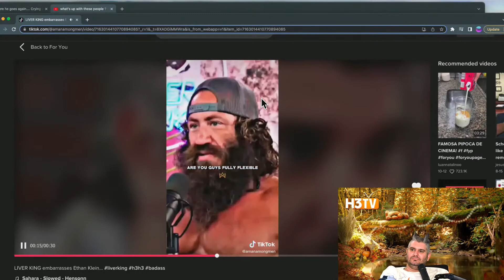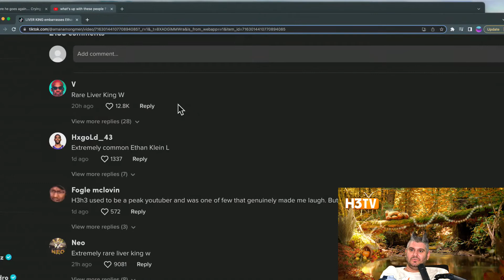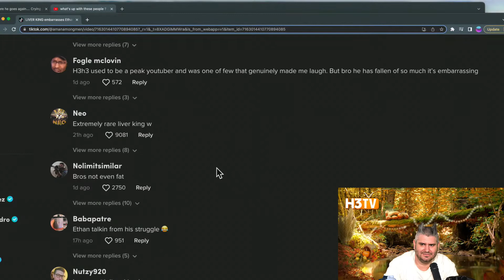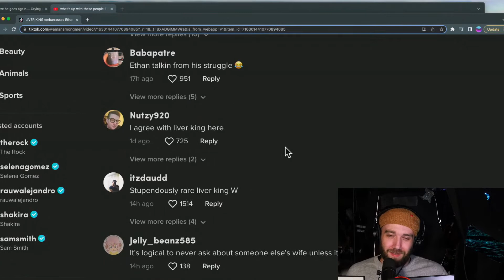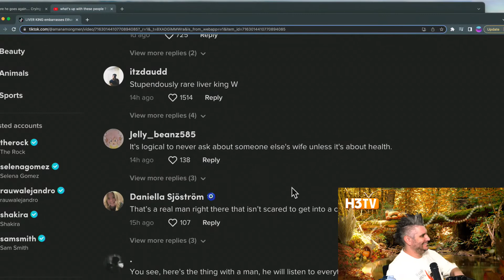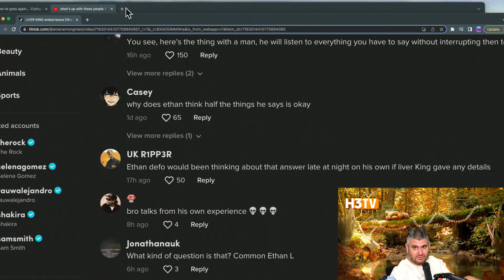Ethan Reacts to Liver King Edit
Who embarrassed who? The age-old question. Ian, thoughts?